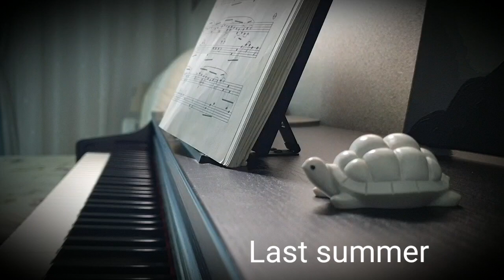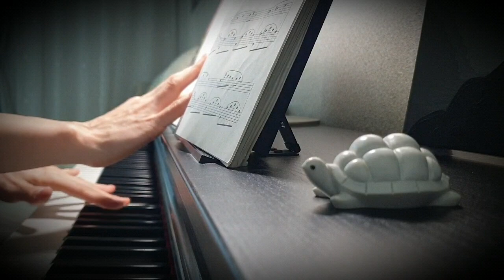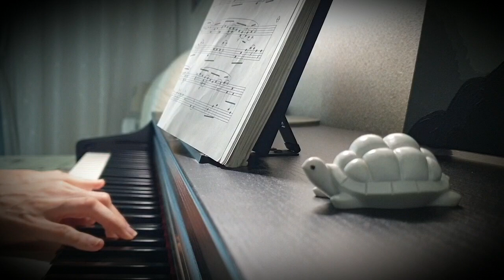Last summer - 유키구라모토 (Yuhki kuramoto) Piano